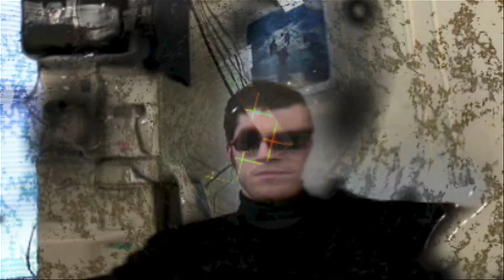The Electroscheme: Shapeshifting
Hey Hackertr0n - what's up with what's happening to you?  The mystery is... !

The Electroscheme is a feature film.  It will be completed July 2010 and will be entering the film festival circuit.  Keep an eye (preferably an electric eye) on this channel for more updates, and check out our Video Taped blog for the whole story on the movie!